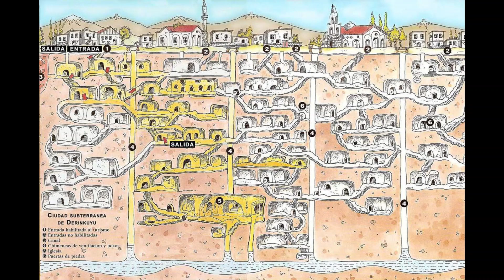IL y a Beaucoup de questions à se poser, c'est quoi la réalité ?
La ville souterraine en Turquie avec ses galeries de labyrinthe.
L'arbre de vie Sumérien.
Le Bouclier avec les constellations, équinoxe et solstice.
L'énergie dans l'Antiquité.
Des habitants supposé derrière les murs de glace.
Un tunnel en Egypte creuser dans l'antiquité.